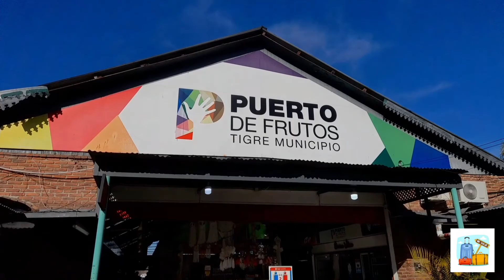El puerto de frutos, Tigre // De Viaje!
Hoy los invitamos a pasear por el puerto de frutos en Tigre, recorremos los puntos mas importantes del Delta en una excursion con Natventure!

Cualquier consulta nos dejan un comentario ❤